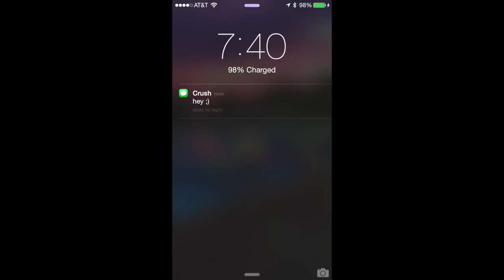satire in the class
This video is about texting satire